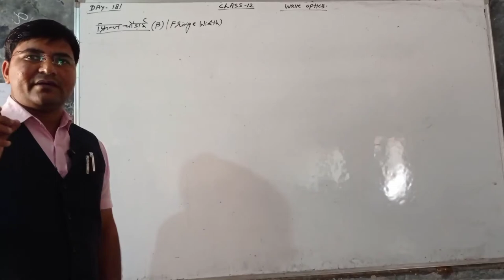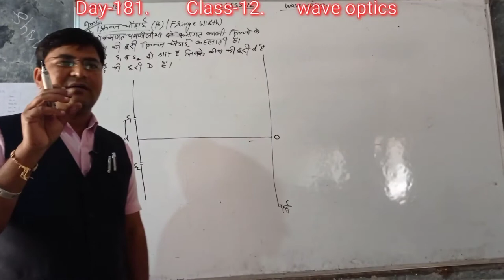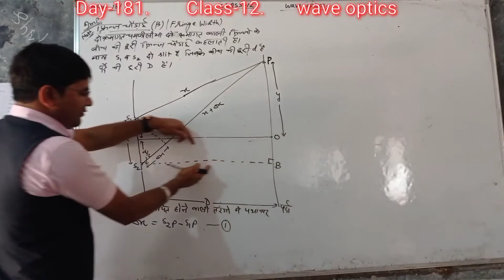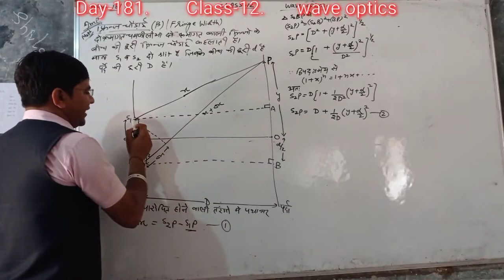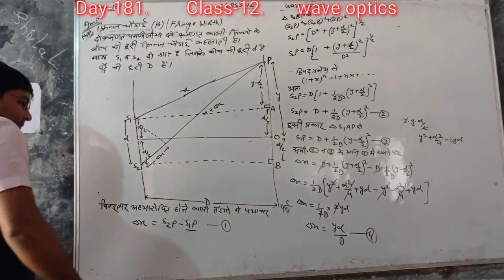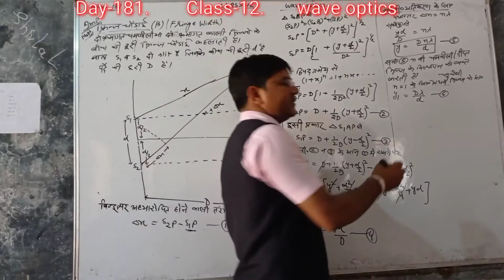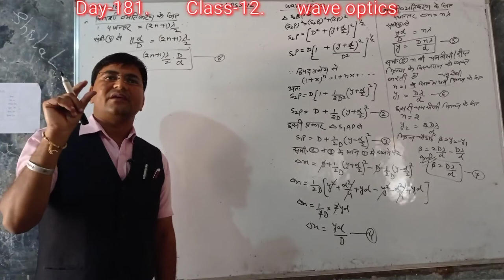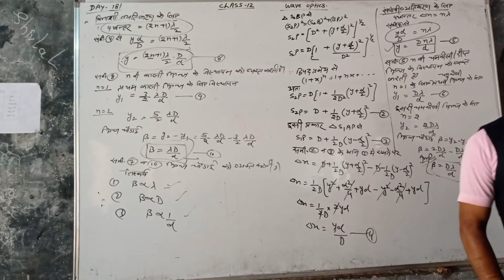Day-181{12th}FRINGE WIDTH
Hi Friends.
11th 12th physics authentic matter according to board syllabus and